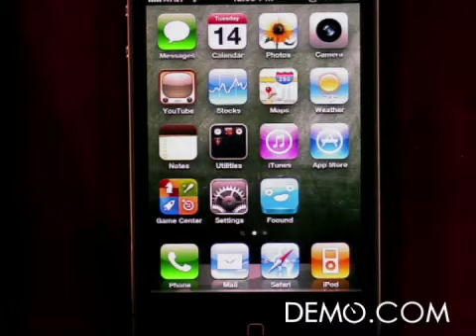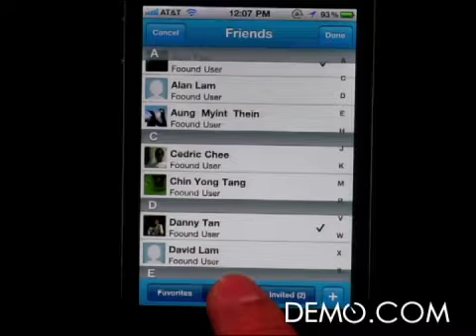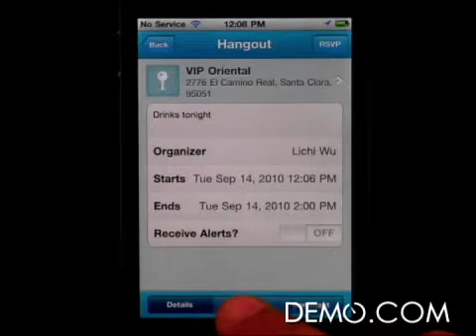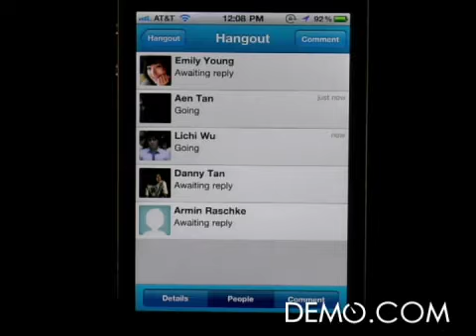DEMO Fall 2010 - Foound Pte Ltd.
Watch Foound's launch of "Foound" at DEMO Fall 2010.